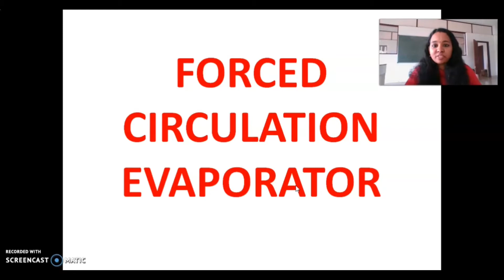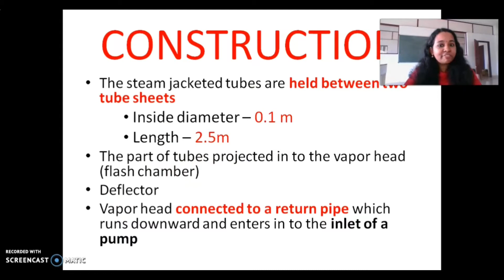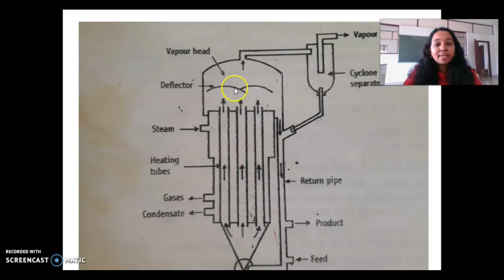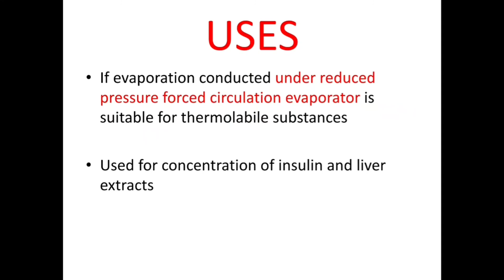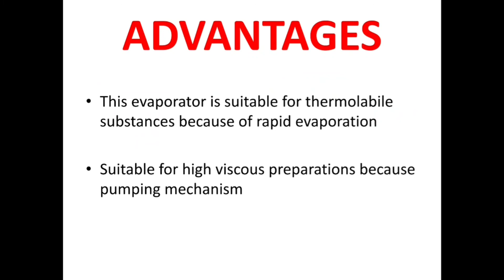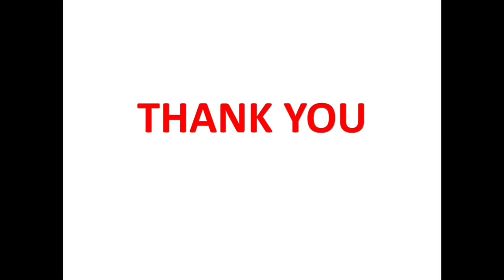Forced Circulation Evaporator/Requested video/malayalam explanation/Pharmaceutical Engineering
chapter:evaporation
topic:forced circulation evaporator

- preparation of purified water and water for injection

- shell and tube heat exchanger